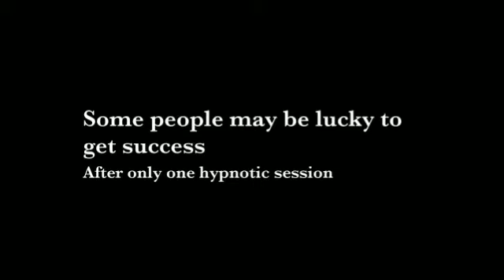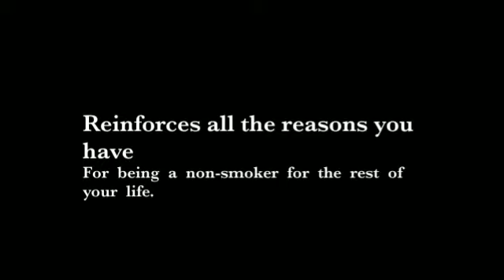Hypnotherapy Stop Smoking Adelaide For A Smoke Free World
Hypnotherapy Stop Smoking Adelaide

Been smoking for too long already?
Don't even remember when you started the habit?

It's never too late to transform
And become a non smoker for life with

When all other solutions fail
Hypnosis provides the final answer

A faster and cheaper option
Safe and risk free effective procedure

Some people may be lucky to get success
After only one hypnotic session

Nevertheless, we recommend two sessions
Together with Neuro Linguistic Program

Hypnotherapy Adelaide for quitting smoking
Reinforces all the reasons you have
For being a non-smoker for the rest of your life.

Start to end that bad habit of yours today
Visit JaneFielderConsulting.com.au
And let's help each other build a smoke free world